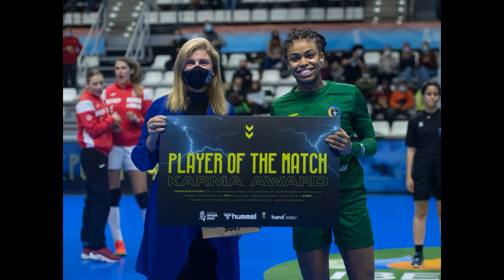Brasil vence Croácia na estreia do Mundial de Handebol Feminino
O Brasil começou muito bem no Mundial de Handebol feminino. A nossa seleção brasileira derrotou a Croácia, por 25 a 20. Foi um importante resultado contra a terceira colocada do Campeonato Europeu de 2020 e, que, portanto, dá moral para as meninas na sequência da competição.

Conhece o Betano?

Uma das melhores casas esportivas do mercado, o Betano te dá um bônus de até R$ 100,00 no seu primeiro depósito.  Se cadastrando após clicar no link abaixo você ainda ajuda o Lado Esportivo.